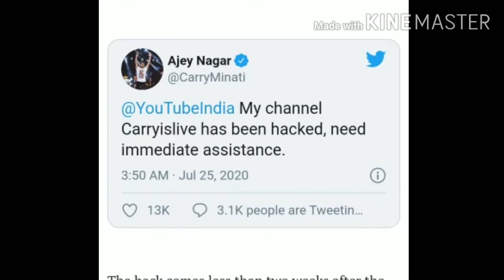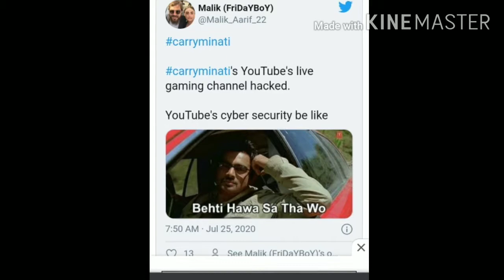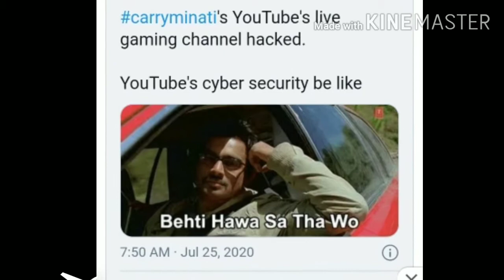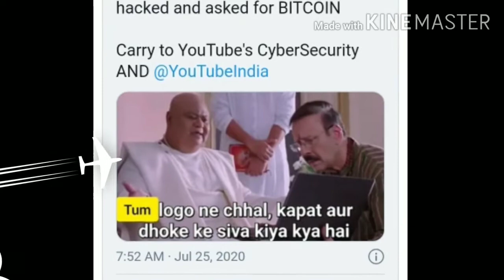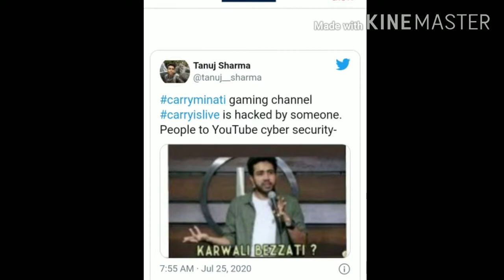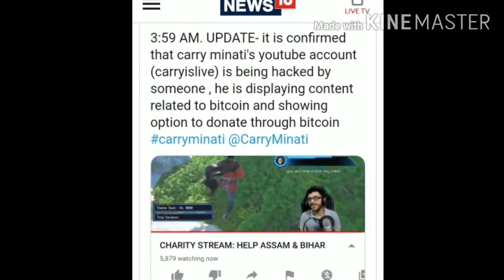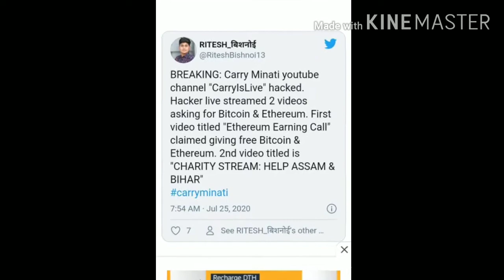CarryMinati's YouTube Channel Hacked, Bitcoin Adverts Stream on CarryisLive